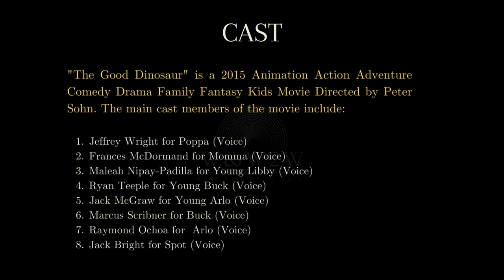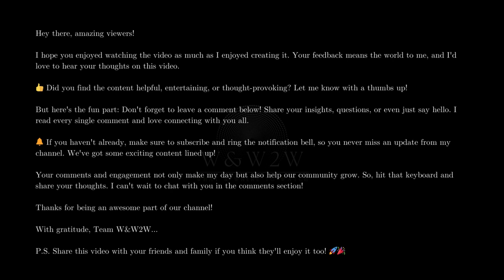Explore The Heartwarming Journey Of The Good Dinosaur (2015) Through A Hidden Prehistoric World!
🌟 What We Offer:

* Movie Reviews
* Genre Spotlights
* Daily Watchlists
* Viewer Engagement

Streaming Platform Updates: Stay informed about what's new on popular streaming services.